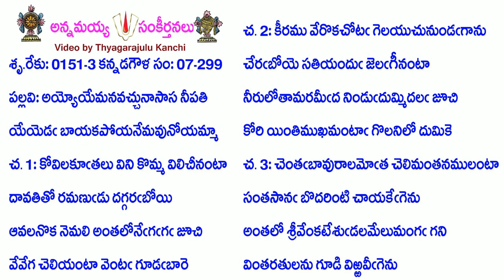Book7-Song299-3076-అయ్యోయేమనవచ్చునాసాస నీపతి-ayyōyēmanavaccunāsāsa nīpati